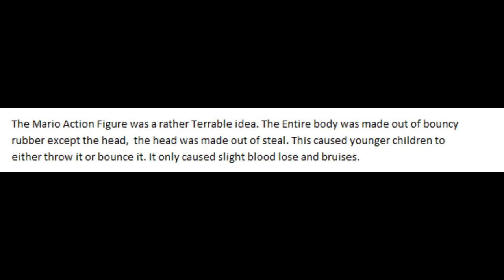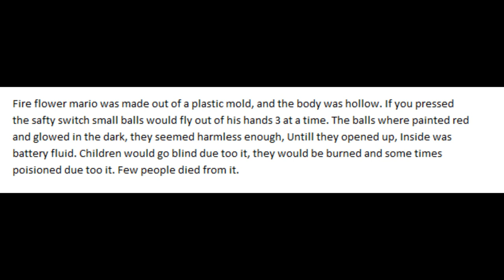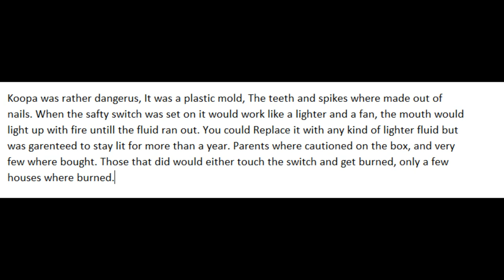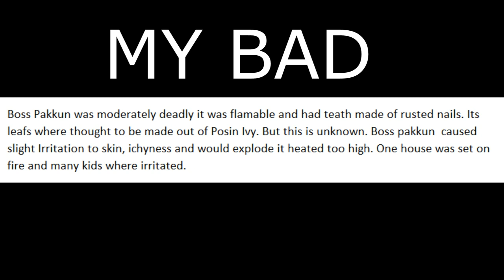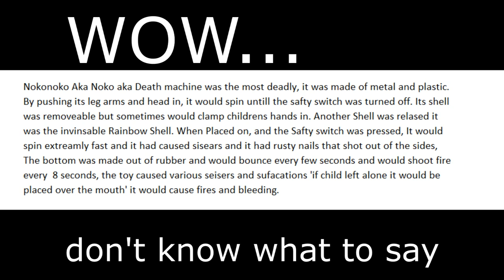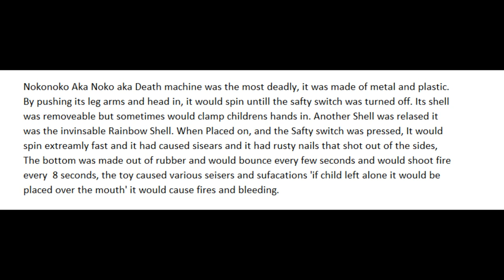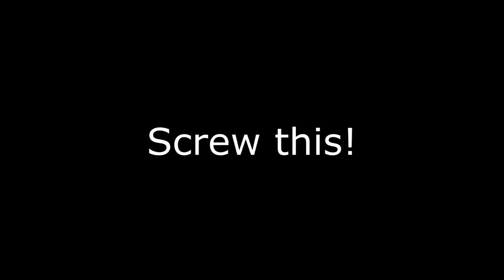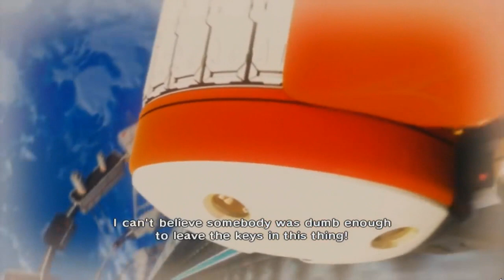CRAPPYPASTAS- Real Action Toys/Dead Beauty/Sonic Has No Colors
In this Episode of CrappyPastas we take a good look at Three More awful story's such as Real Action Toys, Dead Beauty, and finally Sonic has no colors? Will we find a good one? Will this actually provide some hilarious content for you to listen to? ONLY ONE IS TRUE and only time will tell which one is.

Skype- Thekoolman225

Story-

Video Links-